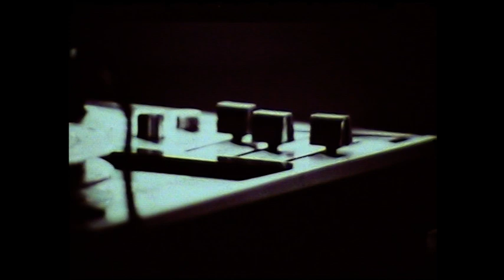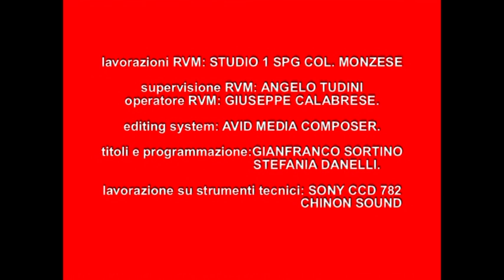GIORNATA NERA PER L'ARIETE, regia Luigi Bazzoni.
Un misterioso assassino, il giorno di san Silvestro, dichiara in una registrazione le sue intenzioni per il nuovo anno: uccidere cinque persone, già tutte selezionate e sofferenti, per le quali la morte non potrà che essere una liberazione. Vecchio cinema parrocchiale degli anni 70-80, pellicola in super 8, riportata alla luce da archivio personale, e riversata in digitale, senza nessuna particolare lavorazione. Solo per appassionati di quell'epoca...